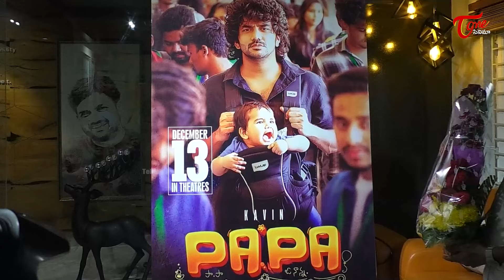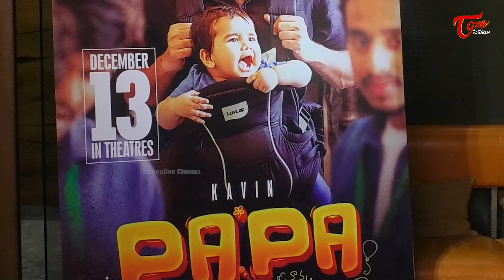Rajasaab Director Maruthi Launched PAPA Movie Trailer | Teluguone Cinema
watch#